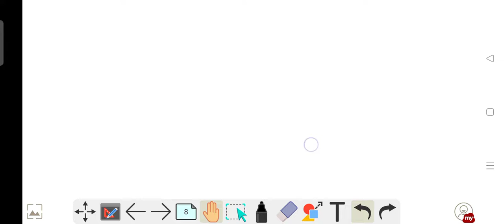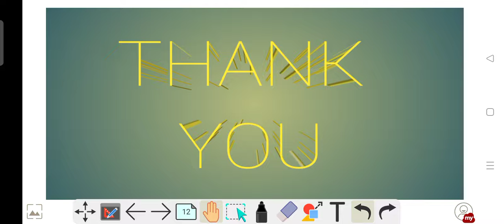# त्रिभुज_Triangle_त्रिभुज के प्रकार_त्रिभुज का सामान्य परिचय_@babaonlineacademy8465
त्रिभुज_त्रिभुज के प्रकार_त्रिभुज का क्षेत्रफल_समबाहु त्रिभुज का क्षेत्रफल_समद्विबाहु त्रिभुज का क्षेत्रफल_विषमबाहु त्रिभुज का क्षेत्रफल_न्यूनकोण त्रिभुज_समकोण त्रिभुज_अधिककोण त्रिभुज_ समबाहु त्रिभुज के अंतः वृत्त की त्रिज्या_समबाहु त्रिभुज के परिवृत्त की त्रिज्या_विषमबाहु त्रिभुज के अंतः वृत्त की त्रिज्या_विषमबाहु त्रिभुज के परिवृत्त की त्रिज्या_किसी त्रिभुज की माध्यिका यदि ए होने पर उस उस का क्षेत्रफल ज्ञात करना_त्रिभुज का परिमाप_त्रिभुज का क्षेत्रफल_त्रिभुज की ऊंचाई_कोणों के आधार पर त्रिभुजों प्रकार_area of triangle_parameter off triangle_height of triangle_triangle
‎@Baba online academy